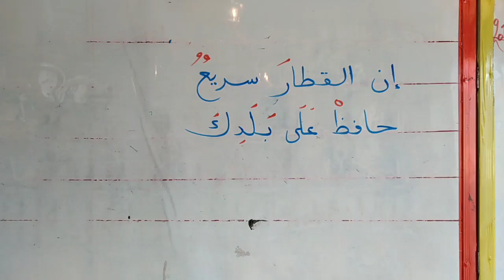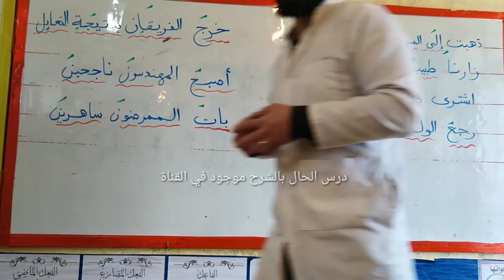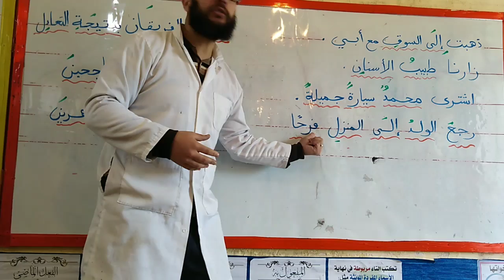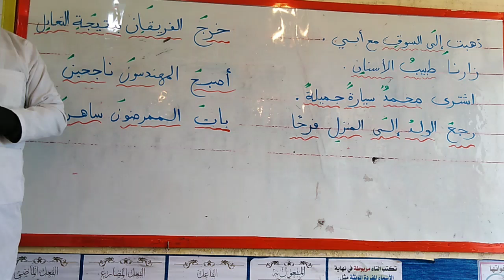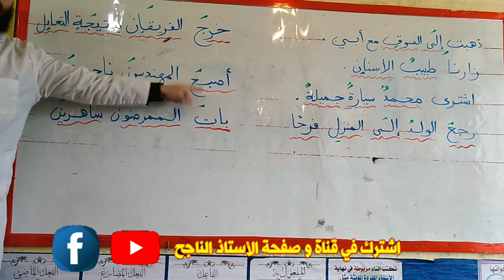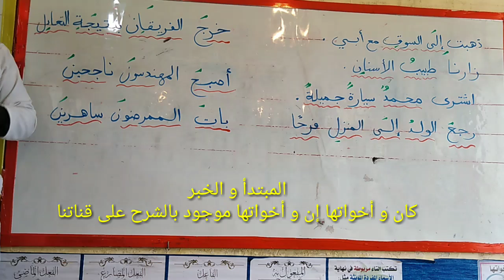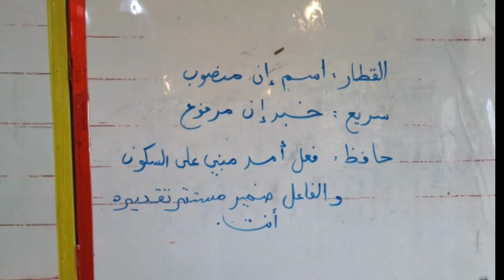مراجعة في الإعراب خاصة بامتحان الفصل الثاني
سلسلة نماذج اختبار اللغة العربية